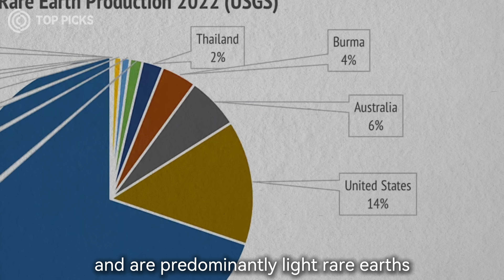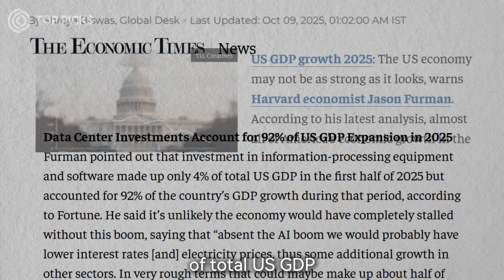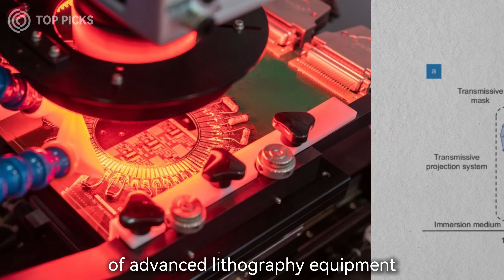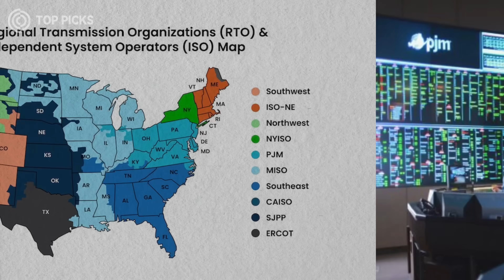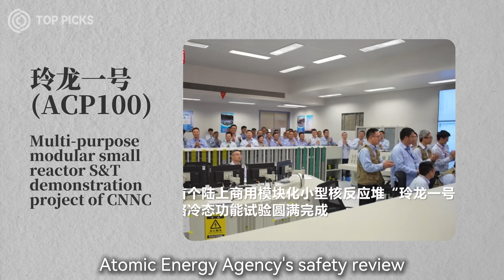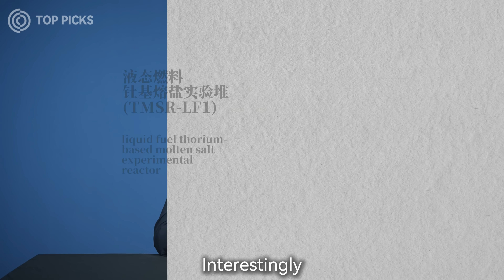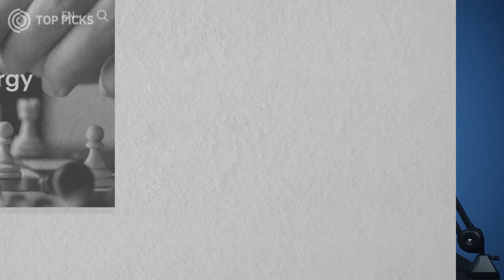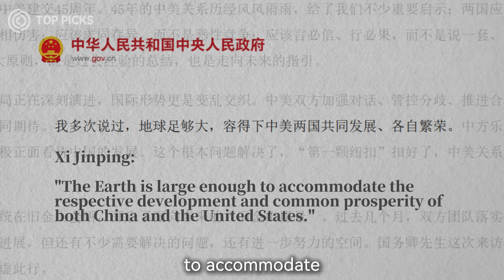Why Australia Can't Replace China's Rare Earths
On October 20th, the United States and Australia signed an $8.5 billion deal to build new rare earth supply chains and circumvent Chinese control. But can this plan actually work?

In this video, we break down the three fundamental reasons why this deal is unlikely to succeed, based on a stark analysis from Professor Wang Xiangsui, Deputy Secretary General of the CITIC Foundation for Reform and Development Studies.

Professor Wang exposes the stark realities that challenge Western optimism:

Geographic Impossibility: Over 70% of the world's heavy rare earths, essential for defense and tech, are concentrated in China.

Technological Chokepoint: China domains global rare earth refining patents, with new comprehensive controls issued in October 2025.

The AI Bubble's Vulnerability: The U.S. economy is now overwhelmingly reliant on AI-driven growth. We dive into analysis from Harvard economist Professor Jason Furman, which shows that AI investment accounted for a staggering 92% of U.S. GDP growth in H1 2025.

This dependency creates a critical weak point: Nvidia's 4.5 trillion-dollar valuation and its advanced GPUs are entirely dependent on TSMC, whose manufacturing, in turn, relies on rare earth elements and technologies controlled by China.